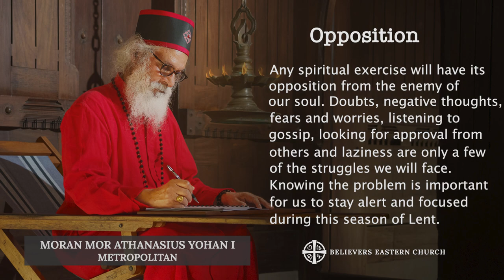LENTEN MEDITATION || MORAN MOR ATHANASIUS YOHAN I || 21 FEB 2021